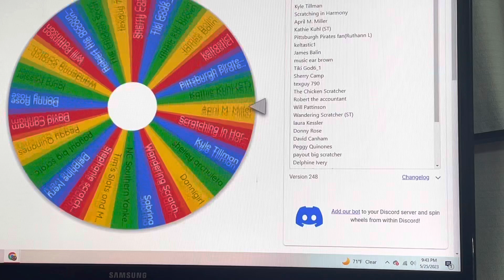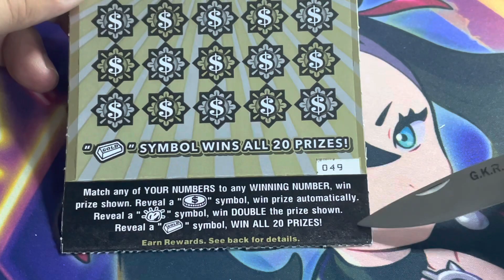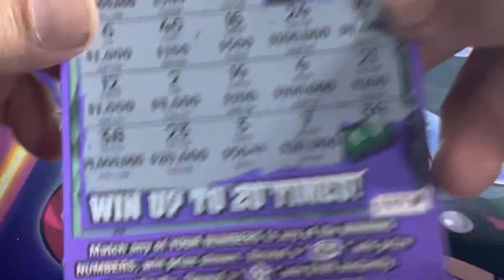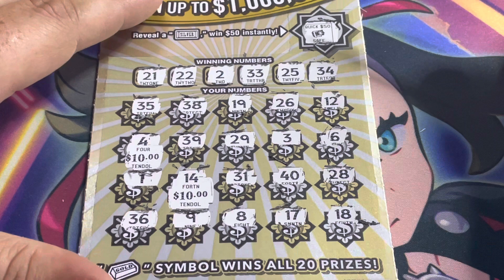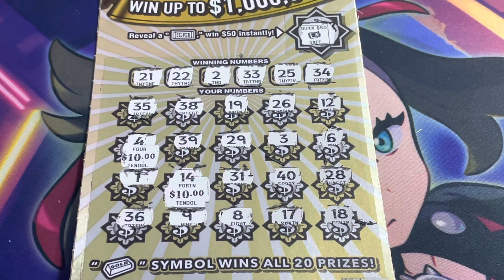Weekend Giveaway 5/26